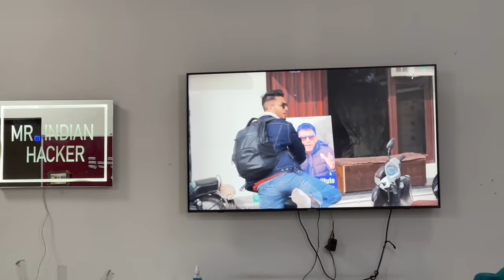Elvish yadav At Mr Indian Hacker Studio || Ajju Bhai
Maaza aha gaya bhai se mil ke.

hit likes.

lots of  ❤️